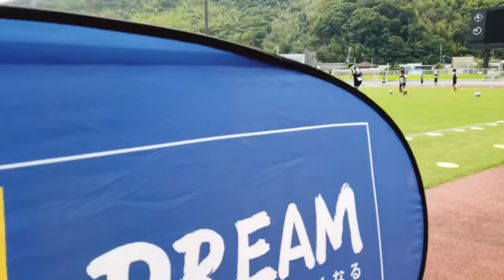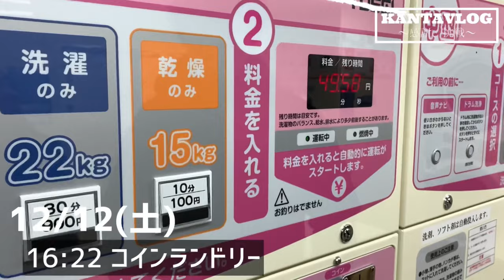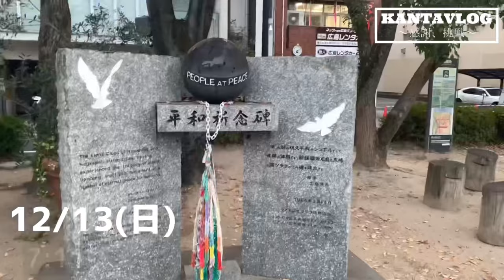【遠征ルーティン】天皇杯4回戦 VS福山シティFC 筋トレ&勉強系サッカー選手 Ｊリーガーを目指す社会人サッカー選手の日常 #46【vlog】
【SNS】

* 1991年11月1日生まれ
* サッカー選手
* 181cm 77kg
* 高校卒業後単身ブラジルへ渡りプロになり、現在は関西リーグ（日本5部相当）のアルテリーヴォ和歌山所属

【現在】
* 朝活で毎日瞑想
* NSCA-CPTの勉強中
* プラントベースダイエットを実践中
* 犬と楽しい毎日を過ごす

【目標】
* 地元にプロクラブを創る

* 自分の思い描くデュアルキャリアでサッカーと仕事を両立させるため
* 『自分-サッカー＝無』であり事に危機感を感じ、自分の価値を高めるため
* 自分の姿を見てもらって何か与えることができればと思ったため